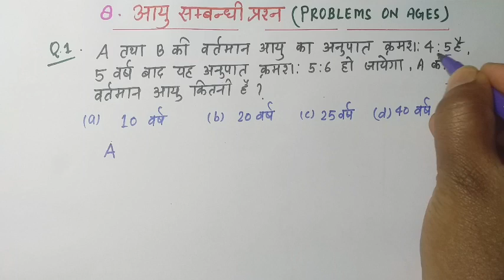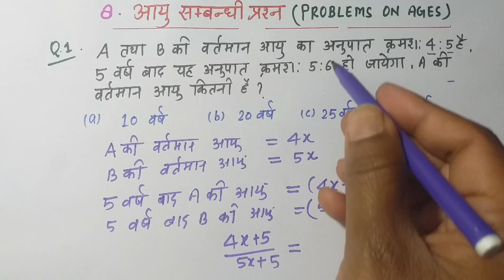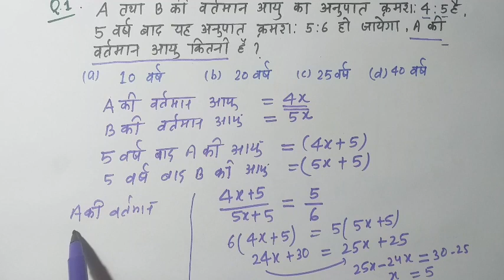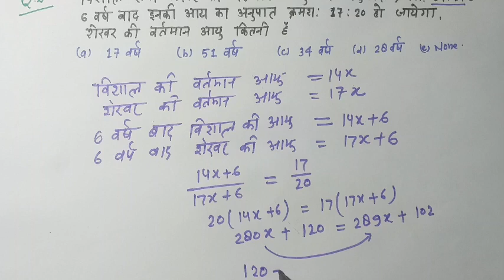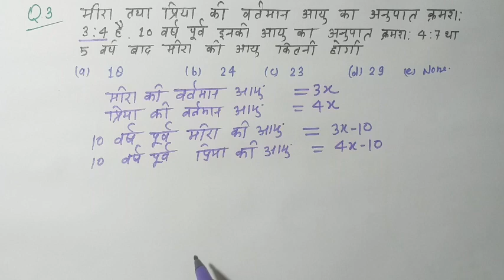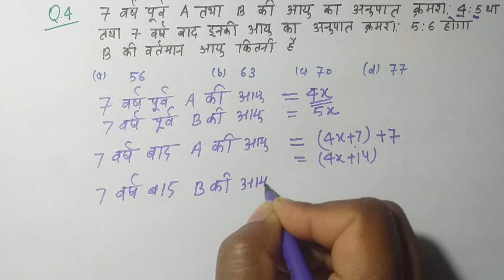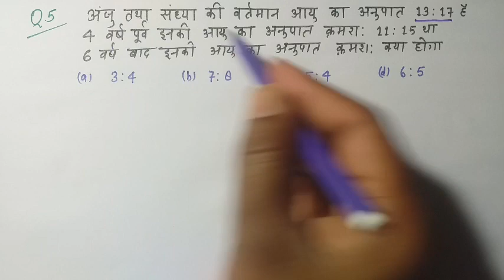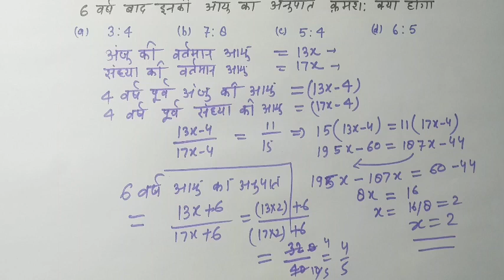L-1 Age related questions rs Agarwal solution in Hindi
rs Agarwal solution in Hindi. age related questions. Questions based on age . complete rs Agarwal solution. Maths for all govt exam. maths for ssc exam. number system in Hindi. Questions on LCM and HCF . best maths for govt exam. sarkari Naukri ganit. ssc ganit in Hindi. viral maths video. complete rs Agarwal video solution. sarkari Naukri ganit Hindi medium.up police constable maths in Hindi. best maths for ssc. complete syllabus SSC CGL maths. viral govt exam maths Hindi. geometry for government exam. circle for ssc CGL.